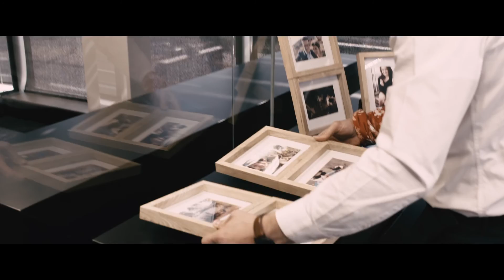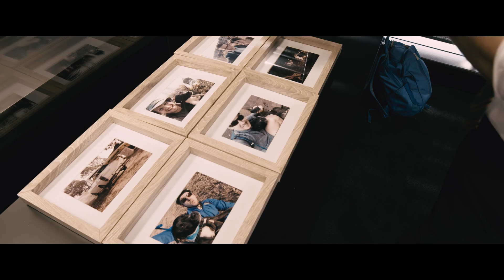Bakenlig - MUSIEKVIDEO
Die offisiele musiekvideo van Bakenlig.

Kry die lied hier